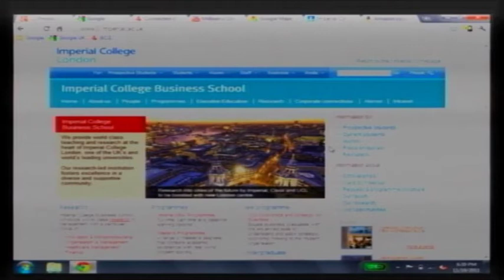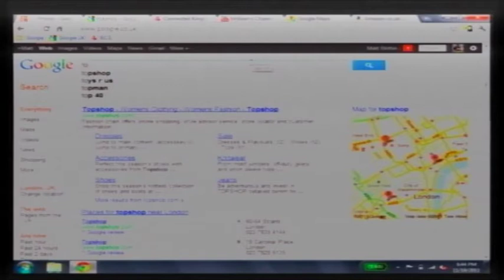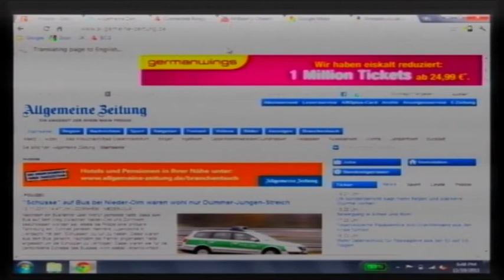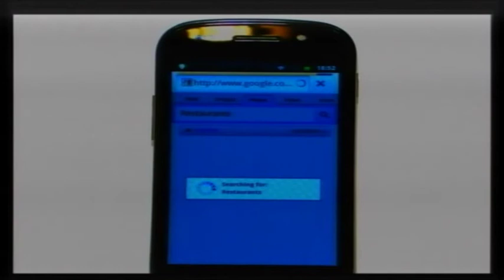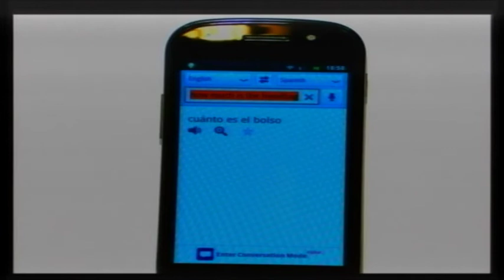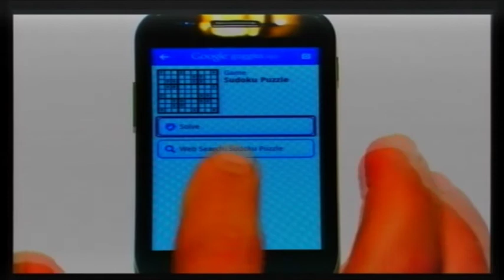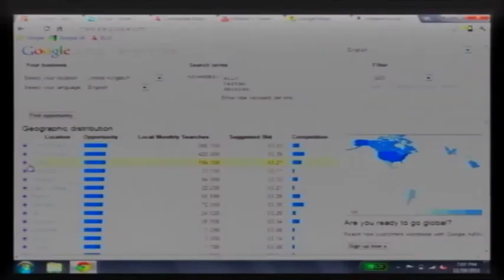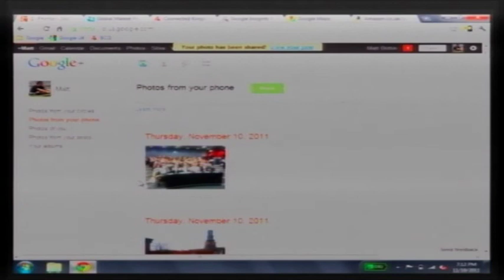Speeding up the web and finding the right shade of blue: Google Vice President shares his insights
Matt Brittin, Vice President of Google for Northern and Central Europe shared tales of the organisation's ongoing quest to make the internet faster and its users happier, in a Distinguished Guest Lecture at Imperial College Business School.